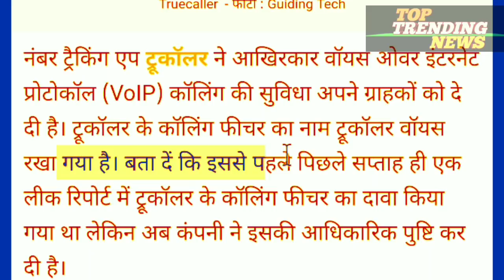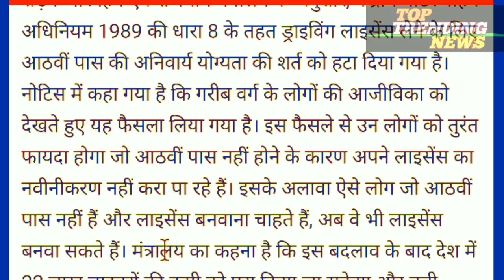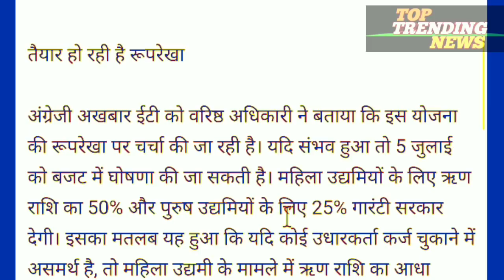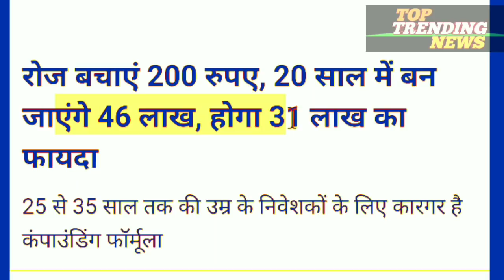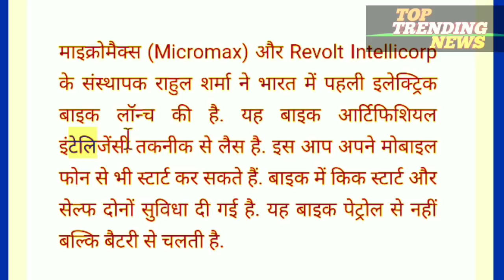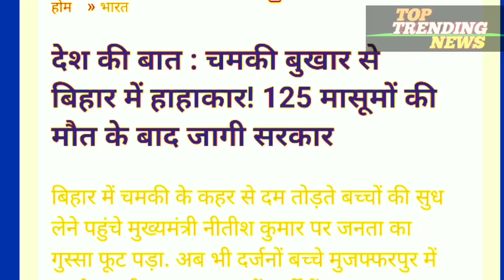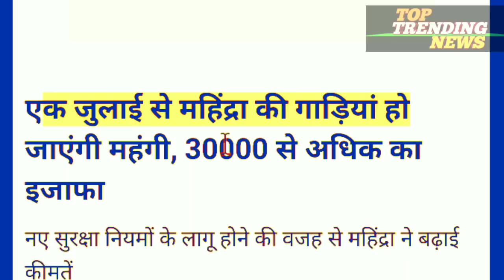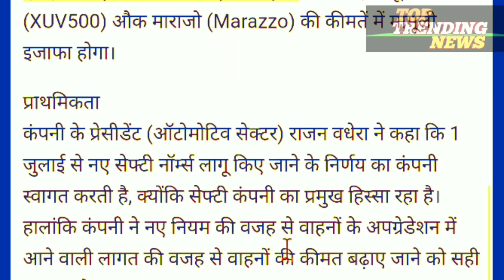Today Breaking News ! आज 20 जून 2019 के मुख्य समाचार बड़ी खबरें PM Modi News, cricket , SBI Bank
Today Breaking News ! आज 20 जून 2019 के मुख्य समाचार बड़ी खबरें PM Modi News, SBI

1. बढ़ेगा कवरेज / अब गायब नहीं होगा आपके स्मार्टफोन का नेटवर्क, बिजली के टावरों पर बनेंगे मोबाइल स्टेशन
2. ग्राहक ध्यान दें! ICICI बैंक ने जमा दरों में 0.25 फीसदी तक की कटौती की, आप पर होगा ये असर
3. नई तकनीक / कल से बदल जाएगी बाइक की दुनिया, गर्लफ्रेंड की पसंद के हिसाब से बदल सकेंगे बाइक की आवाज को
4. मैनेजमेंट का बड़ा फैसला- टीम इंडिया को मिला 2 दिन का ब्रेक
5. महंगी हो सकती है चाय की चुस्की, टी-बोर्ड तय करेगा चाय का न्यूनतम मानक मूल्य
6. काम की बात / पेड़-पौधों से तैयार होगा मीट, 2024 से मिलेगा बाजार में
7. मोदी सरकार की इस पहल से खत्म हो जाएगी किसानों की सबसे बड़ी टेंशन, रिस्क हो जाएगा जीरो!
8. सुविधा / सरकारी स्कूलों के बच्चे भी अब नीट, बोर्ड के क्रैश कोर्स की फ्री में ले पाएंगे कोचिंग
9. पाक सरकार ने हड़बड़ी में किया बड़ा ऐलान, दुनिया भर में हो गई किरकिरी
10. एयर इंडिया ने इस देश के लिए शुरू की सीधी उड़ान, यात्रियों को मिलगी बड़ी राहत
11. सलमान खान को मिली बड़ी राहत, सरकार की दोनों अर्जी खारिज
12. घोषणा / अब विंडोज 10 में कर सकेंगे दस भारतीय भाषाओं में टाइपिंग, माइक्रोसॉफ्ट ने जोड़े स्मार्ट फॉनेटिक इंडिक कीबोर्ड्स
13. शाओमी यूजर्स को अब MIUI में नहीं दिखेंगे ऐड, मिलेगा ऐड डिसेबल करने का ऑप्शन
14. बिहार: पंचायती राज विभाग में संविदा पर 234 पदों पर बहाली, वेतन 60-80 हजार रुपए
15. लॉग इन से नहीं, ब्लॉकचेन आइडेंटिटी से खुलेगा फेसबुक अकाउंट, मार्क जुकरबर्ग ने इच्छा जताई
16. INDvsPAK: मैदान पर उबासी लेने पर ट्रोल हुए सरफराज, हार के बाद सोशल मीडिया पर उड़ा पाकिस्तान का मजाक
17. न्यू लॉन्च /पुरानी टीवी के बदले मुफ्त मिल रहा 6 हजार रुपए का लावा Z62 स्मार्टफोन, इसमें है 6 इंच का डिस्प्ले
18. अगर आप भी करते हैं दिनभर इंटरनेट का इस्तेमाल तो Facebook दे रहा कमाई का मौकासोना-चांदी / वैश्विक स्तर पर गिरावट के बाद घरेलू बाजार में 100 रुपए गिरी सोने की कीमत, चांदी भी हुई सस्ती
19. लगातार 4 दिनों तक सस्ता होने के बाद सोमवार को पेट्रोल-डीजल की कीमत में कोई कटौती नहीं
20. Weather Update: Cyclone Vayu से 24 घंटे में कई राज्यों में आंधी-बारिश के आसार
21. इन जगहों पर पहुंचा मानसून! अगले कुछ दिन यहां हो सकती हैं तेज बारिश
22. पाकिस्तान ने दी भारत को आतंकी हमले की सूचना, कश्मीर में हाई अलर्ट
23. अमरनाथ जाने वाले रेल यात्रियों को रेलवे का तोहफा, रेलमंत्री ने ट्वीट कर दी जानकारी
24. मोदी सरकार का तोहफा! अब किसानों के लिए लाएगी कैशबैक स्कीम, जानिए इसके बारे में सबकुछ...
25. स्टार्टअप की अनोखी पहल / मुफ्त में सीखो कोडिंग, नौकरी मिलने के बाद भरो फीस
26. India की जीत के बाद Ranveer Singh ने स्टेडियम में Virat Kohli को लगाया गले, VIDEO VIRAL
27. डॉक्ट रों ने खटखटाया सुप्रीम कोर्ट का दरवाजा, अस्पनतालों में सुरक्षा की मांग पर 18 जून को सुनवाई
28. पश्चिम बंगाल: खत्म होगी 7 दिनों से जारी डॉक्टरों की हड़ताल, अस्पतालों में तैनात होंगे नोडल ऑफिसर

Today Breaking News ! आज 20 जून 2019 के मुख्य समाचार बड़ी खबरें PM Modi news चुनाव LPG Gas Price - today breaking news 20 june 2019 | pm modi govt

Latest news headlines india :-